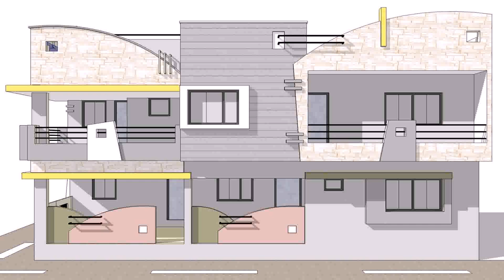Home Front Elevation Pictures Punjab India - Gif Maker DaddyGif.com (see description)